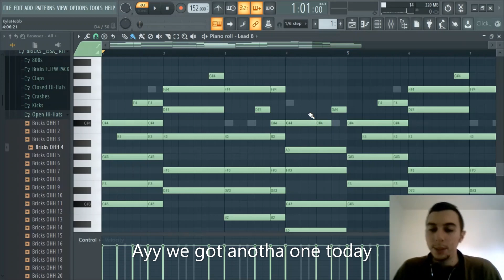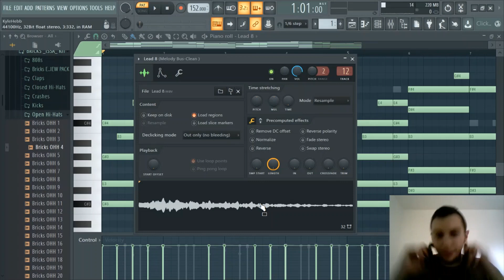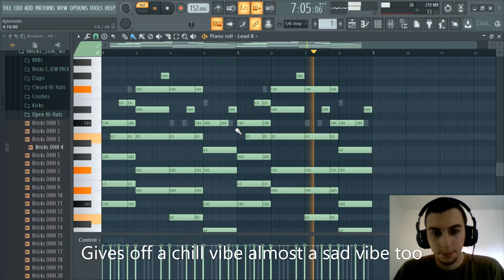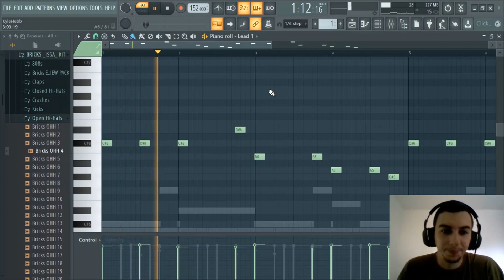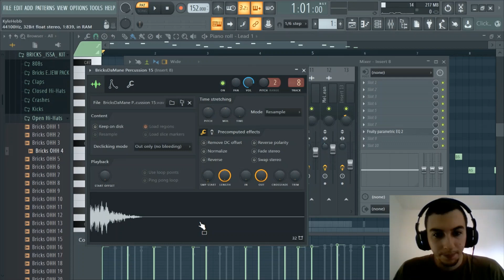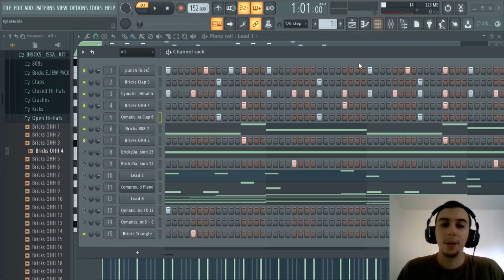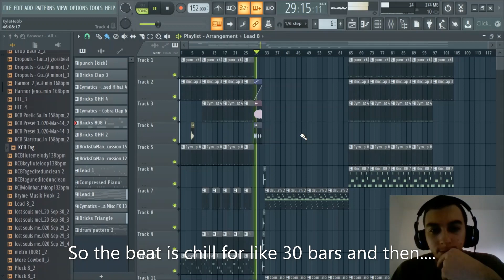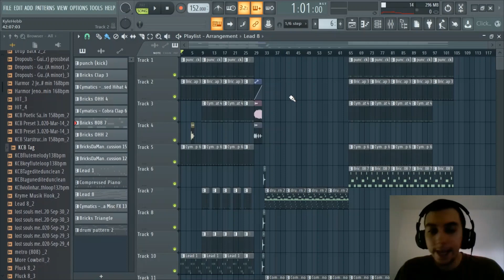How To Make Crazy Beats For Kendrick Lamar [DAMN] FL Studio 20 Tutorial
How To Make Crazy Beats For Kendrick Lamar [DAMN] FL Studio 20 Tutorial. In this video I show you how to make crazy beats for Kendrick Lamar that might have been on the "DAMN" Album. I go over key and bpm and concepts for making a beat with switches. I talk about how to arrange this type of beat and fx's that help build emotion.